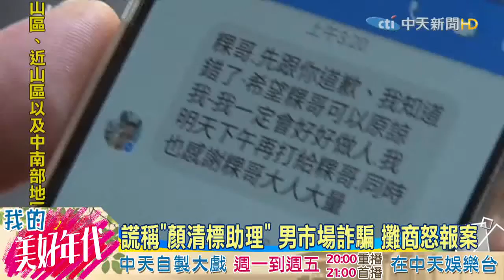20160729中天新聞 謊稱「顏清標助理」 男市場詐騙 攤商怒報案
日前到桃園龜山區的市場，佯裝自己是前立委顏清標的助理，先參加市場義賣，取信攤商後，又在市場大吃霸王餐，最後還向攤商借錢要搭車回台中，直到幾天後，攤商們才驚覺受騙上當，向警方報案，而楊姓男子發現事情鬧大後，也趕緊自首，並錄影片道歉。